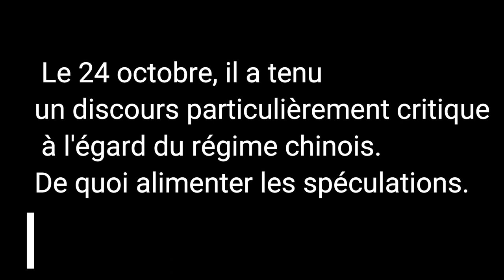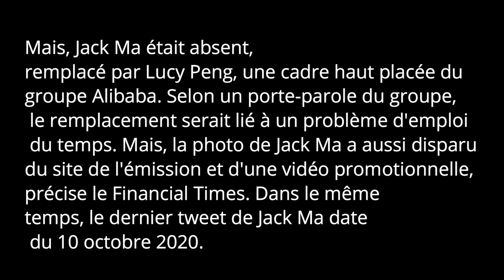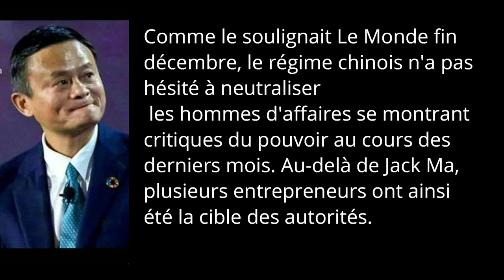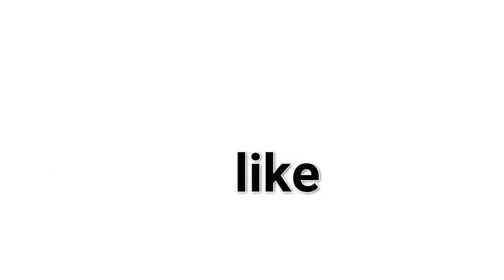Jack Ma a disparu de la circulation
La mystérieuse « disparition » du milliardaire Jack Ma, le monde des média se pose la question de savoir où serait passé le Milliardaire Jack Ma. Mi Octobre, l'homme d'affaire chinois donnait une interview à travers laquelle il se montrait très critique envers le régime de Pékin. A la suite de cet entretien, plus de signe de vie. Mais où est donc passé Jack Ma? Le patron d'Alibaba, 25ème fortune mondiale selon le classement Bloomberg, n'a plus été vu depuis fin octobre, souligne Yahoo Finances. Soit quelques jours après un discours critique à l'égard du gouvernement chinois. Le 24 octobre à Shanghaï, le milliardaire chinois de 56 ans avait appelé à une refonte du système financier chinois, le jugeant "vieillissant". Depuis, c'est le silence radio, alimentant les spéculations. OÙ EST JACK MA? LE FONDATEUR D'ALIBABA N'A PAS ÉTÉ VU DEPUIS OCTOBRE. Au mois de novembre, Jack Ma aurait pourtant dû être présent dans le jury pour la finale d'Africa's Business Heroes, une émission qui donne la parole à des entrepreneurs du continent africain et leur permet de gagner potentiellement 1,5 million de dollars. Mais, Jack Ma était absent, remplacé par Lucy Peng, une cadre haut placée du groupe Alibaba. Selon un porte-parole du groupe, le remplacement serait lié à un problème d'emploi du temps. Mais, la photo de Jack Ma a aussi disparu du site de l'émission et d'une vidéo promotionnelle, précise le Financial Times. Dans le même temps, le dernier tweet de Jack Ma date du 10 octobre 2020.